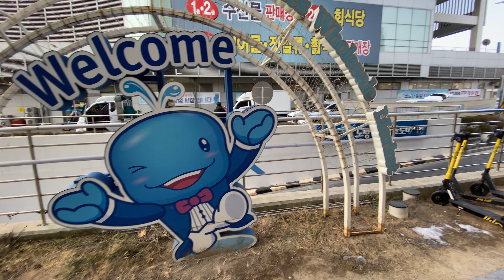【4K】walking today - Walking Fresh Fish Market in Noryangjin - Seoul Korea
Hello my friends, I'm 【Walking today.】